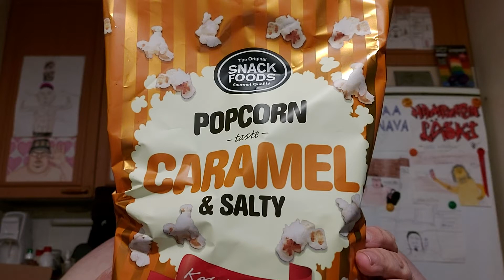Hampaaton läski syö: Osa 1741 - Snack Foods Popcorn Caramel & Salty